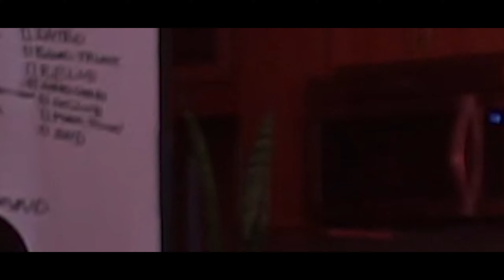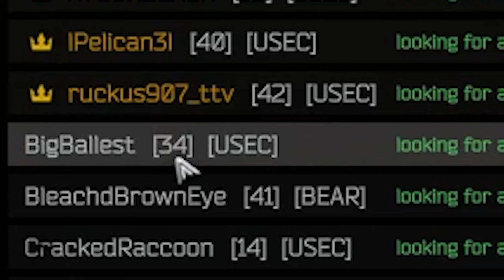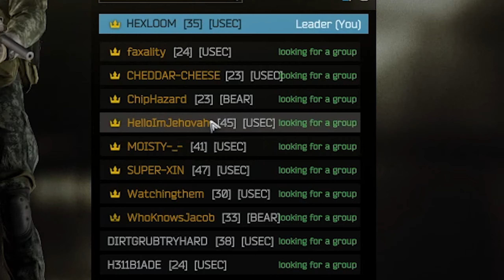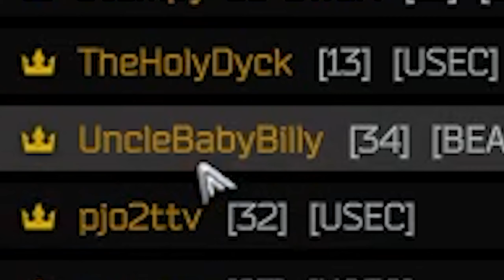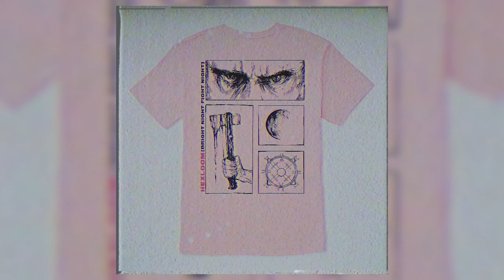Trying to Make Friends in the Lobbies of Tarkov... - Escape from Tarkov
Making friends in video games, not always an easy task. Especially if you have social anxiety or the game itself has a toxic player base. So i thought, what would it be like to invite totally random people along with me in a raid in tarkov? Would they shoot me on sight? Would they become lifelong friends? These are my findings so you dont have to.
0:00 Money for the Car
0:32 Making Friends in Video Games
1:36 The Lobbies of Tarkov
3:18 The Rules
4:25 Gibby
5:15 The Hardest Part
6:32 Jay
8:08 Wanna Taste Some of this Loot?
9:46 Uncle Baby Billy
10:08 Its Like We Both Smell Like Black Rifle Coffee
10:46 Rat King Supreme
13:48 Sword Man
15:03 Captain Softy
18:49 Lit Up Like a Christmas Tree
19:07 Concluding Thoughts